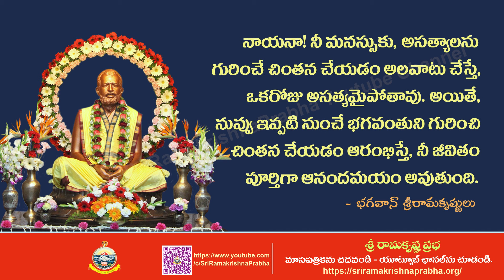Bhagavan Sri Ramakrishna Quotes | whatsappstatus | Sri Ramakrishna Prabha